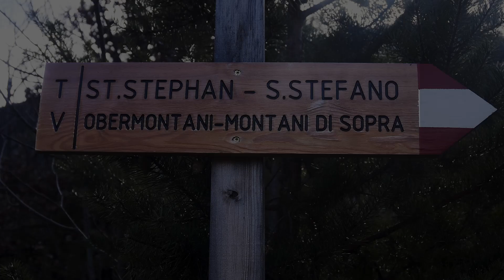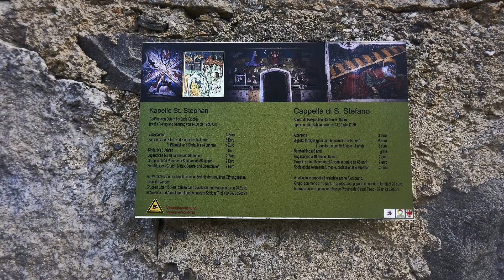Frühjahrswanderung bei Morter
Interessantes am Rundweg bei Morter sind im Frühjahr die Küchenschelle  ( Frühlingsblume) auf dem Montanihügel, die alten Fresken in der Burgkapelle St. Stephan und die Schlossruinen Ober und Untermontani.